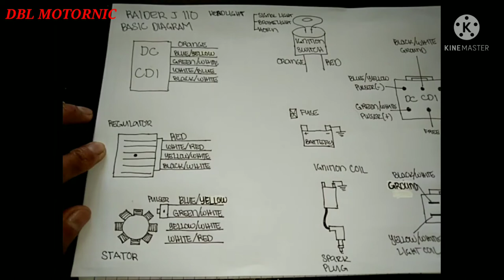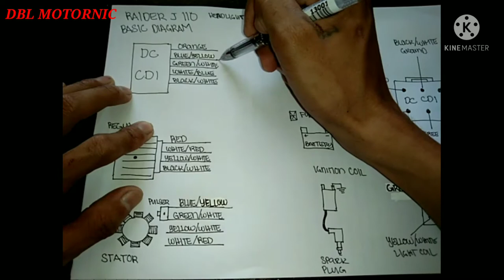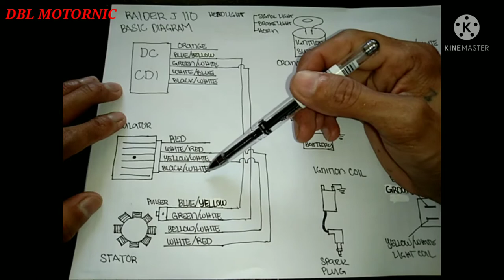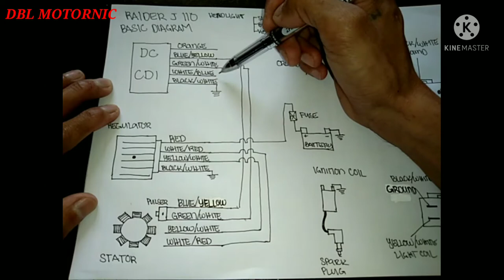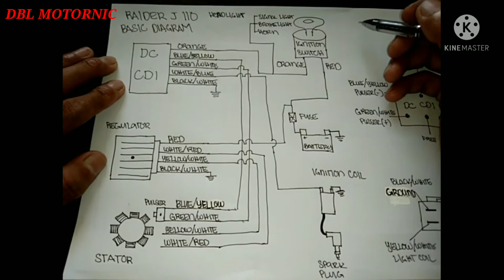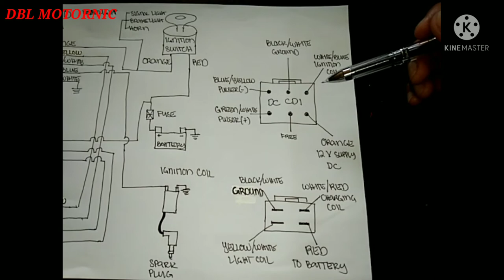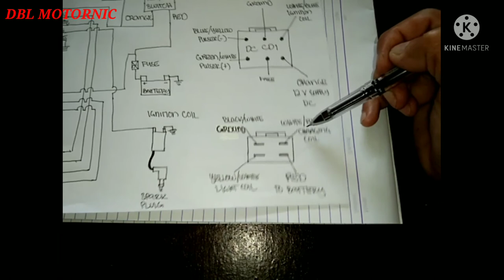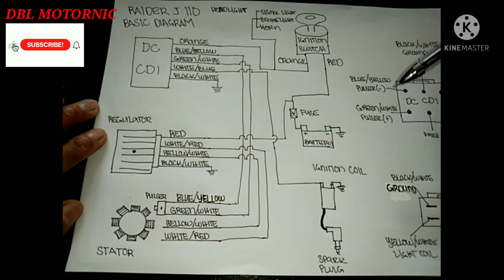SUZUKI RAIDER J 110 WIRING DIAGRAM